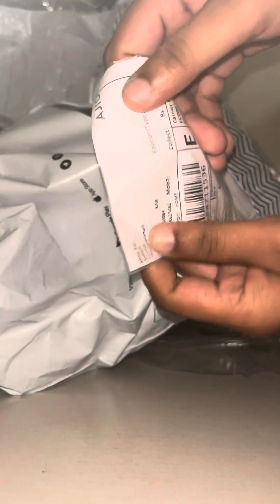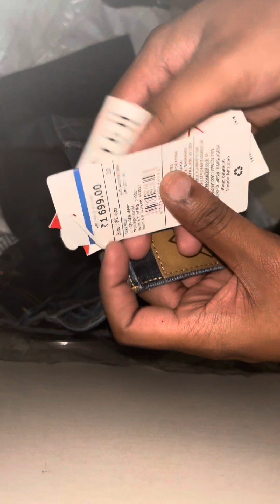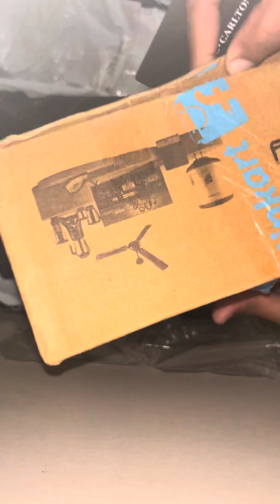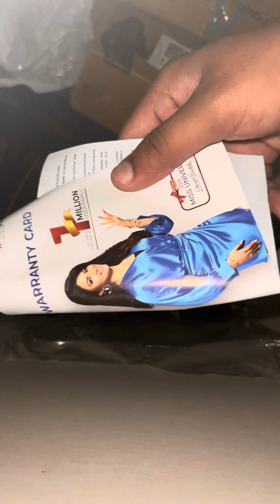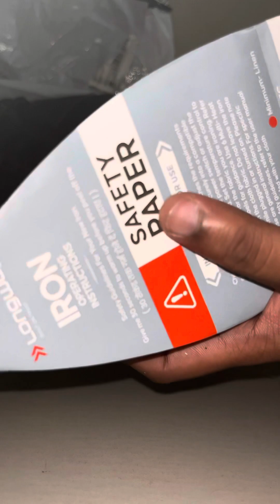Budget MaiLo AJIO Longway Brand Under 299 Iron Box And Many| Genuine product | Actually Price -3299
Welcome to A Budget Review, your go-to channel for all things technology! We bring you the latest news, insights, and detailed reviews of the hottest gadgets and products in the market. From smartphones to smartwatches, we've got you covered. Don't miss out on the best quality products at the best prices!

subramanyam for sale video songs

3.2K

patel on sale

3.1K

club factory 1 rupee sale

1.3K

1.2K

1.1K

sale ka mor bana dunga

1.0K

unboxing dude

27K

22K

17K

16K

14K

13K

11K

10K

9.6K

9.3K

8.8K

8.3K

7.9K

7.6K

7.5K

7.4K

unboxing

7.3K

7.0K

mi a3 unboxing

6.9K

6.7K

6.5K

6.3K

6.2K

5.6K

5.5K

5.0K

5.0K

4.9K

ps4 unboxing

4.9K

4.7K

4.7K

m30s samsung unboxing

4.5K

note 7 pro unboxing

4.5K

4.4K

4.1K

iphone xs max unboxing

4.1K

m30 samsung unboxing

3.9K

3.9K

3.9K

3.8K

tech unboxing

3.6K

3.4K

m40 samsung unboxing

3.4K

3.3K

3.3K

3.2K

3.2K

vivo z1x unboxing

3.1K

3.1K

3.0K

3.0K

2.8K

2.7K

2.7K

2.7K

asus zenfone max pro m2 unboxing

2.7K

2.6K

2.6K

2.6K

2.5K

honor play unboxing

m20 unboxing

honor view 20 unboxing

unboxing therapy

oppo reno unboxing technical guruji

s10 unboxing

redmi y3 unbo

s10 plus unboxing

realme u1 unboxing

black shark 2 unboxing

asus zenfone max pro m1 unboxing

redmi 6 pro unbox

oppo reno unboxing

iphone xs unboxing

a50 unboxing

mi mix alpha unboxing

k20 unboxing

1.8K

1.7K

1.7K

1.7K

vivo u20 unboxing

1.7K

honor 10 lite unboxing

1.7K

realme c2 unboxing technical guruji

1.7K

Want to see all SE